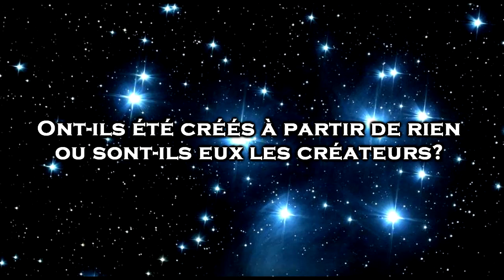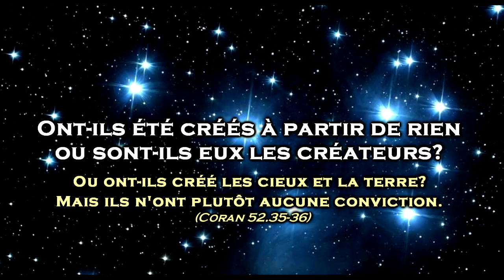Un Coran étonnant - La preuve qu'Allah existe!